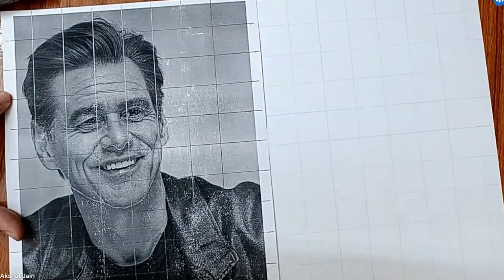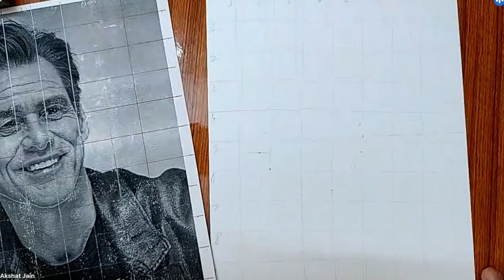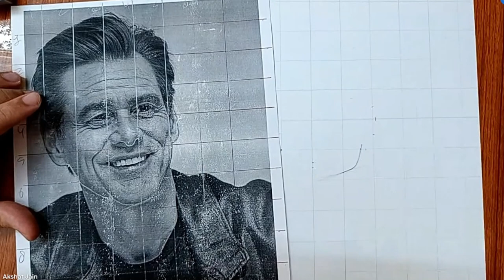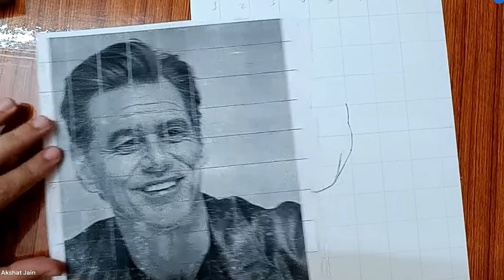how to draw jim carry / part-1